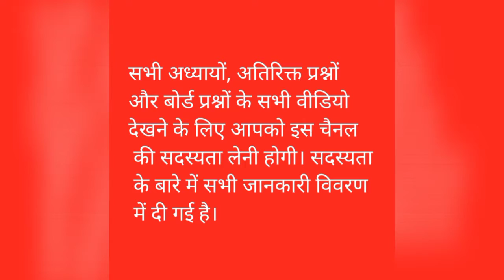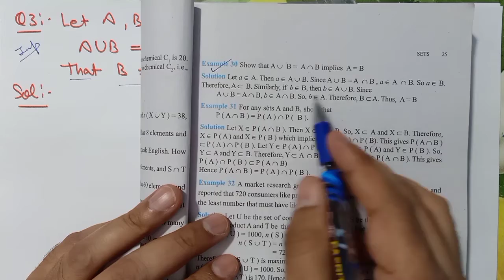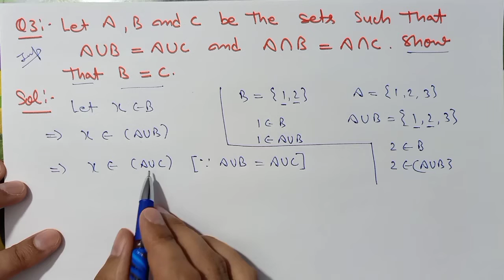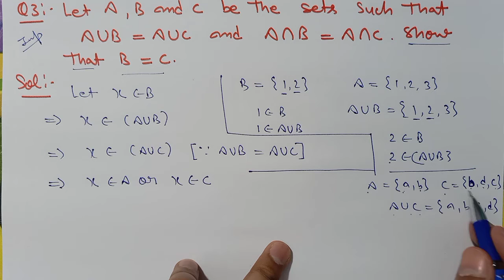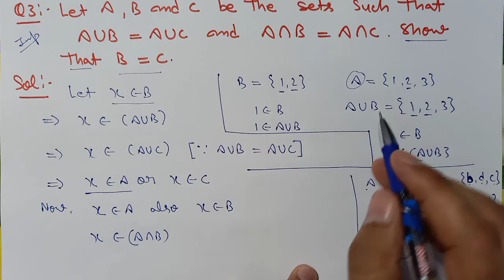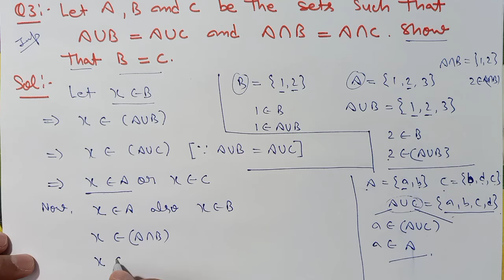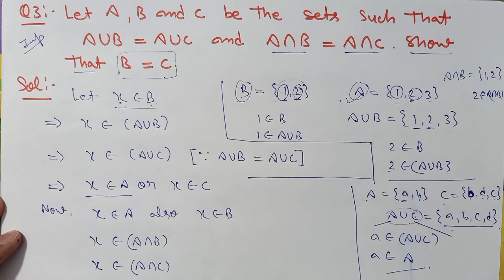Class 11 NCERT Maths Chapter 1 Sets Miscellaneous Exercise Question 3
Exercise 1.4

Uploaded chapters till 30 May 2020
chapter 1

To watch all videos of all chapters , Extra  and Board Questions you will need to take membership of this channel : Membership fee : Rupees 200 per month or 1200 for complete syllabus.To get the membership you can pay the amount By paytm  , UPI or direct in my bank account .

100
If any student have any financial difficulty in paying membership fee then he/she can write to me on my WhatsApp number for discount or free class.

Name : Manish Sharma

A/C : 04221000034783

Note : Exercise 1.1 ,1.2, 1.3 and some small duration videos are free for all.

* Information of uploaded chapters has been given on the top of the description.

सभी अध्यायों, अतिरिक्त प्रश्नों और बोर्ड प्रश्नों के सभी वीडियो देखने के लिए आपको इस चैनल की सदस्यता लेने की आवश्यकता होगी: सदस्यता शुल्क: पूरे कोर्स के लिए रु 1200 या प्रति माह  रू200 प्रति माह।
सदस्यता प्राप्त करने के लिए आप पेटीएम, यूपीआई या डायरेक्ट द्वारा राशि का भुगतान कर सकते हैं।  मेरे बैंक खाते में  भुगतान के बाद आप मेरे व्हाट्सएप नंबर (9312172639) पर भुगतान का स्क्रीनशॉट भेजेंगे और  आप मुझे अपना ईमेल पता भी भेजें, जिस पर आप वीडियो देखना चाहते हैं।
किसी भी प्रश्न के लिए मुझे मेरे व्हाट्सएप नंबर (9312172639) पर लिखें।
यदि किसी छात्र को सदस्यता शुल्क का भुगतान करने में कोई आर्थिक कठिनाई होती है, तो वह मुझे छूट या निःशुल्क कक्षा के लिए मेरे व्हाट्सएप नंबर पर लिख सकता है।

 नाम: मनीष शर्मा

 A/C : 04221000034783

 IFSC कोड: HDFC 0000422

 नोट: Exercise 1.1 , 1.2 ,1.3 और कुछ छोटी अवधि के वीडियो सभी के लिए निःशुल्क हैं।
*विवरण के शीर्ष में अपलोड किए गए अध्यायों की जानकारी दी गई है।